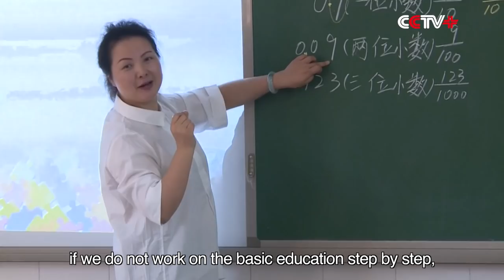Interview: Huawei Founder Ren Zhengfei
The fundamental problem in the China-U.S. trade friction lies in difference of education levels, said Ren Zhengfei, founder and president of Huawei Technologies Co. Ltd. in an interview with China Central Television (CCTV).

Huawei's chipset subsidiary, HiSilicon, is poised to become the primary supplier to Huawei following the United States' ban on supplying parts to the tech company, said Ren Zhengfei, the founder and president of Chinese tech giant Huawei, last Tuesday.

Although Huawei CFO Meng Wanzhou's extradition case in Canada could be affected by the escalating China-U.S. trade friction, she remains high-spirited and does learning on her own under house arrest in Vancouver, Canada, said Huawei founder Ren Zhengfei on Tuesday.